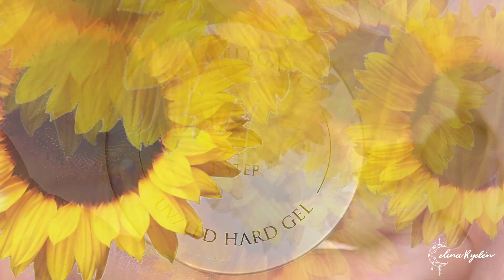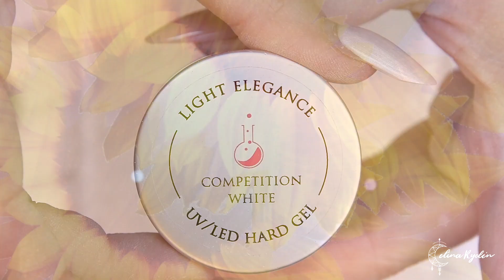TUTORIAL + WE NEED TO TALK... | SUNFLOWER ALMOND GEL NAILS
TUTORIAL + WE NEED TO TALK | SUNFLOWER GEL NAILS

That way you won't miss my next video when it comes out.

If you are living outside the states, go here to find out where your closest distributor is

▼ ▽ Light Elegance Ambassador and International Educator, please for more information about the products and where to buy them (your closest distributor). If you have any questions on prizes, log in, how to buy the products from your country etc, please send an email to

▼ ▽ If you have questions about the sandwhich technique or how the Light Elegance products work, please check out my videos "How to get started with Light Elegance" and "How to work with Light Elegance".

▼ ▽ I DON'T TAKE ON NEW CLIENTS UNTIL FURTHER NOTICE. To find out where my upcoming classes will be, check out my and sign up for the newsletter!